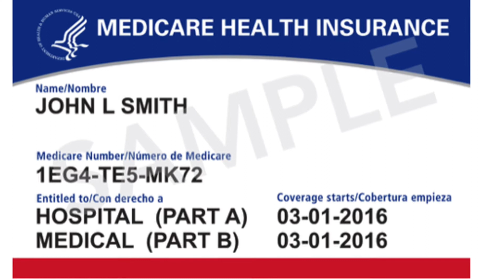Utah Valley Medicare Agent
Search for a Medicare Agent in Utah Valley?  Senior Health Plan Strategies - serving all of Utah and Oregon can help.  Our trusted agents know all about Medicare Advantage programs, Medicare Supplement programs Prescription drug plans.
If your 65th birthday is just around the corner, it’s time to start getting serious about your Medicare coverage. At Senior Health Plan Strategies, it’s our mission to help you find comprehensive health coverage that keeps you protected from all of life’s surprises.